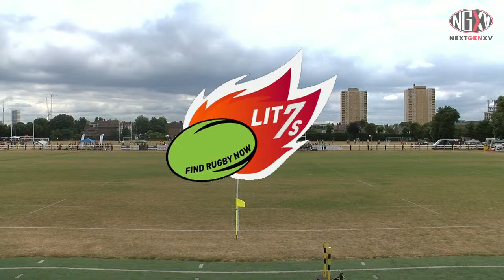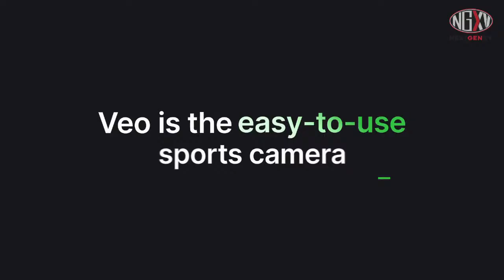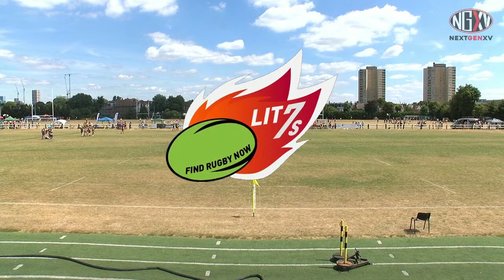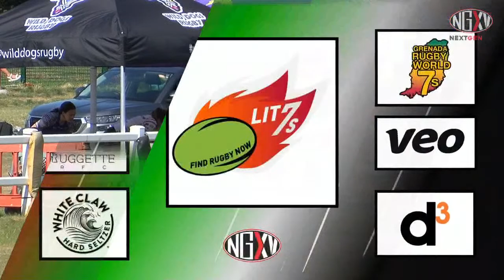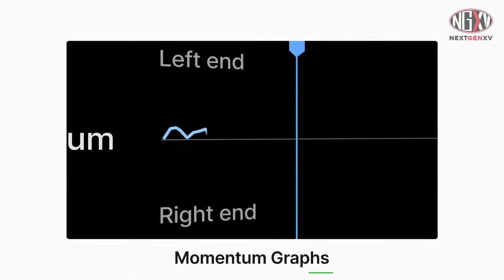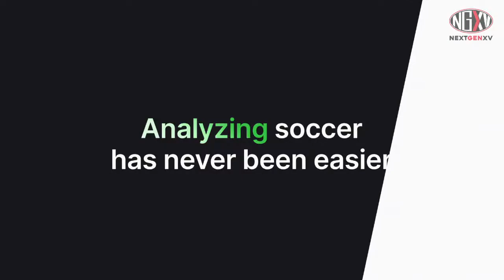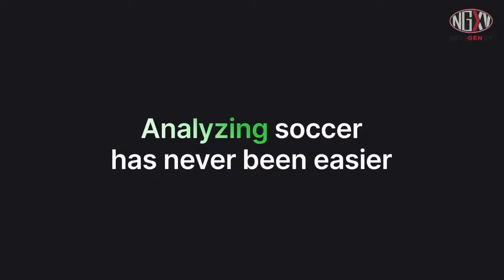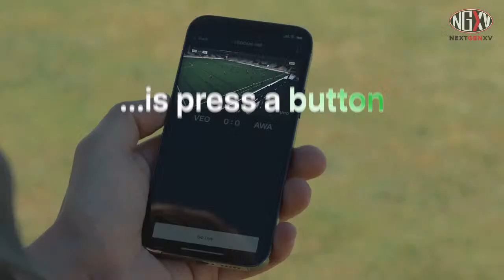LIVE RUGBY: LONDON INTERNATIONAL 7S TOURNAMENT (LIT 7s) 2022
Find Rugby Now is thrilled to be hosting the 10th annual London International 7s Tournament (LIT 7s) at Wasps Rugby Club on Saturday 9th July 2022 , the NextGenXV cameras and team will be producing the broadcast and listen out for commentary from England legends Rachael Burford and Amy Wilson-Hardy (both England XVs and VIIs internationals), and commentary supremo Dave Rogers, who has commentated on everything from the Olympic Games, to the Gallagher Premiership, and the Rosslyn Park 7s.

This year's tournament features over 50 men's and women's teams from the UK and abroad, including the Chine National 7s Team and Seventise and Fantastic 7s, the two best rugby 7s teams from France. for more information!